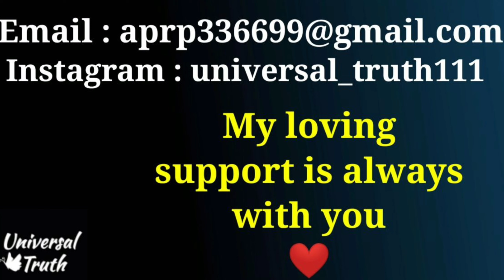24 घंटे में 100% results,पूरी जिंदगी ही बदल जायेगी। 24hours में इच्छा पूर्ति मंत्रा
24 घंटे में 100% results,पूरी जिंदगी ही बदल जायेगी। 24hours में इच्छा पूर्ति मंत्रा।

Hello I'm Anu.
I'm a metaphysical teacher, healer, counselor, trainer, writer and Life coach.
Maine khud ki life ko change karne aur heal karne ke liye 1000+ books padhi aur jin chizo ne meri zindagi badli hai main wah aapke sath share karti hu.
Maine Hazaro logo ki Zindagi badalne me unki help ki hai.
Apni videos, apni courses and Workshops ke through maine Hazaro logo ki zindagi badli hai.
Aapki life bhi change hogi.
Aapko buss follow karna shuru karna hai aaj se.❤️😇